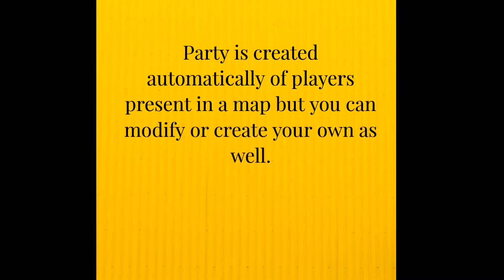Arcane Legends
Arcane legends game play. Arcane Legends is the best dream activity RPG and MMORPG diversion on portable, ideal for both tablets and telephones! Experience through prisons in this MMO and battle managers, discover plunder, join organizations and gather pets. Investigate an amazing 3D world with companions in this huge grant winning diversion from Spacetime Studios. Fabricate your character and mission close by a great many different players online and synchronously continuously. Your journeys will take you and your companions through palaces, timberlands, and cells as you battle winged serpents, orcs, and other insidiousness strengths endeavoring to obliterate the kingdom of Arlor. Fun insured and guaranteed.